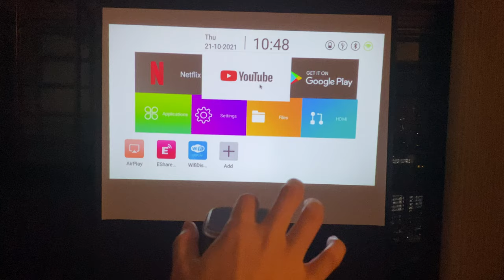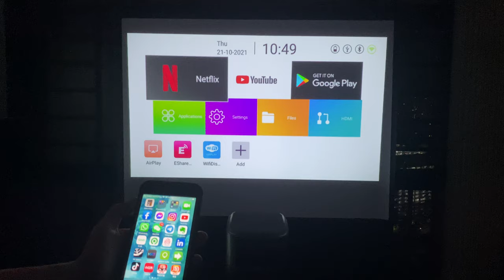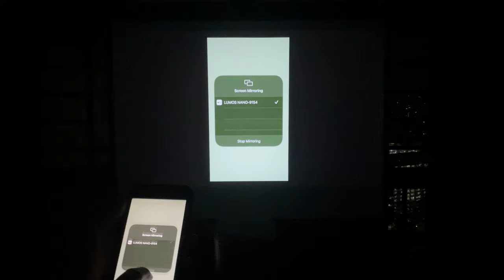LUMOS NANO Demo Introduction Video: Touch Pad, Youtube, Netflix & Phone Mirroring!